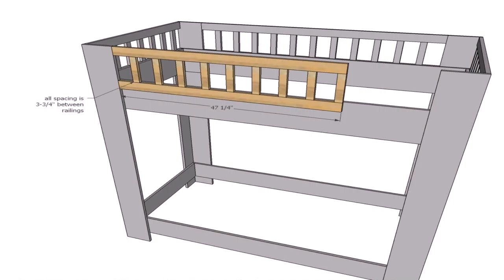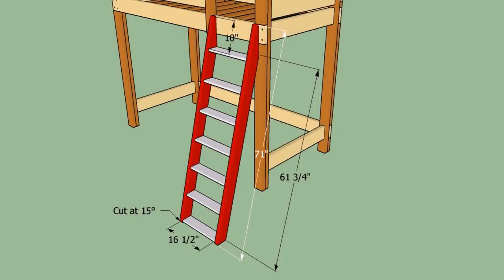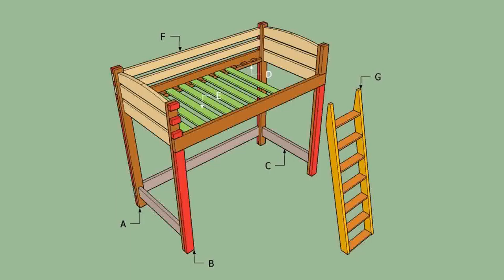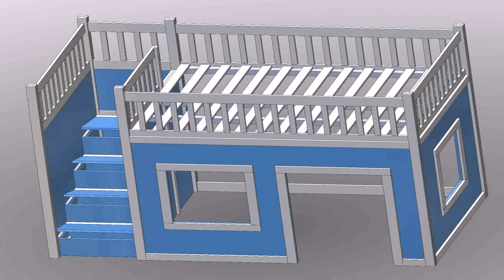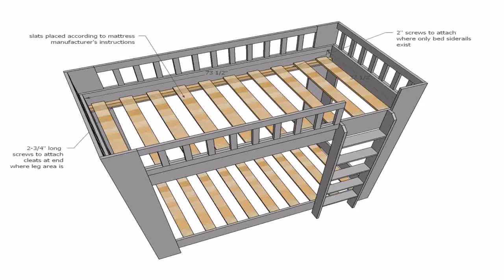Loft Bed With Steps Plans - Gif Maker DaddyGif.com (see description)